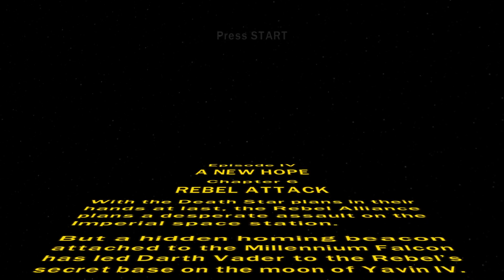LEGO Star Wars II: The Original Trilogy -Episode IV- Chapter 6: Rebel Attack (STORY)